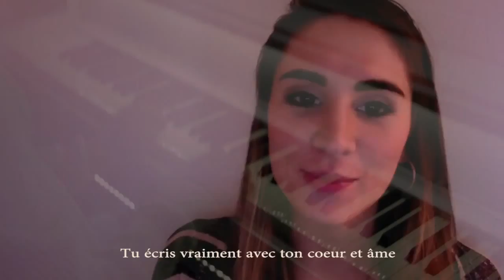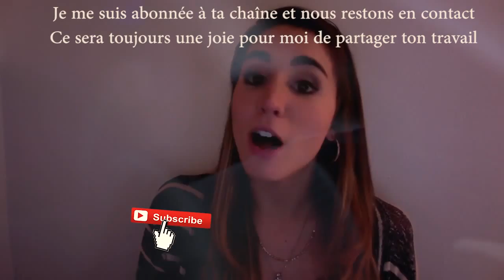Allie M Tribute to Maxime Talbot Music Composer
English dialog: Allie: Hi Maxime. I just listened to your music, and I couldn't help but to congratulate you. You really write with your heart and soul, and what you said, it's not only written, but you actually have the strength to make us feel it. Few people are able to express deep feelings in their compositions, but you've done it brilliantly, with philosophy and wisdom. Also introspection as in "The Angel it's You" um, I've also heard your bewitching piano [improvisions 00:00:28] and the film score that you did for the Dark Shack movie. Awesome work, Max. You're an artist with such versatility. Continue your great work. It will always be a joy for me to share your work. Bye.